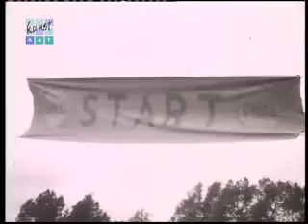Viering 700 jaar Alkmaar in 1954, deel 3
Film over de viering van het 700-jarig bestaan van Alkmaar in 1954. De fillm is vervaardigd in opdracht van het feestcomité. In samenwerking met Kunstnet Alkmaar is de oorspronkelijk stomme film deels van commentaar voorzien.